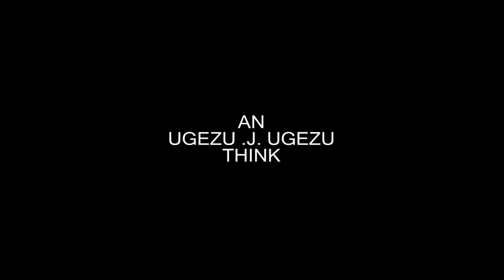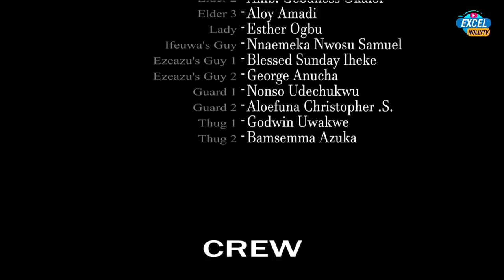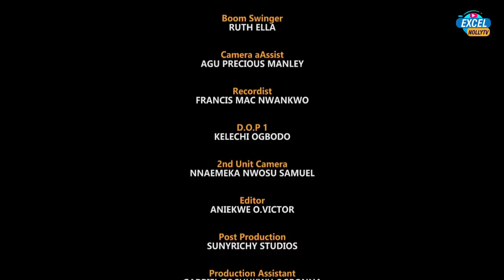HOW THE ARROGANT BILLIONAIRE PRINCE LOST THE THRONE(FULL MOVIE) 2022 Latest Nigerian Movie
HOW THE ARROGANT BILLIONAIRE PRINCE LOST THE THRONE| FREDERICK LEONARD LATEST(FULL MOVIE) 2022 Latest Nigerian Movie